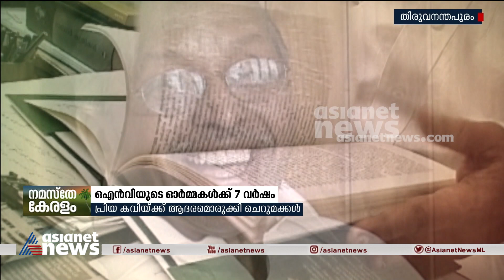ഒ എൻ വി യുടെ ഓർമകൾക്ക് 7 വർഷം | In Memory of ONV Kurup